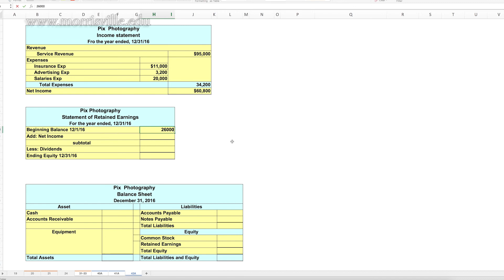Nicole Brooker: Accounting Student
Being attentive and willing to let students experiment to get things right earns MSC faculty top marks from accounting student Nicole Brooker.